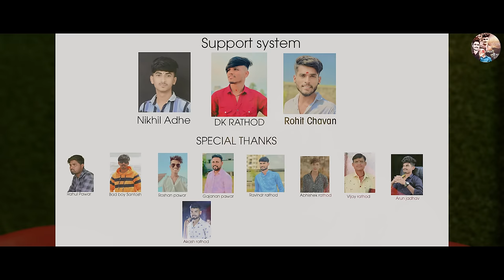MANERE MANE MAI ZURARO CHH MAN || BANJARA SAD SONG || मनेरे मने माई झूररो छ मन |बेवफा टाईमपास कीदीरे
MAARI 143 BANJARA

                           PRESENT

अगर इस गाणे को काई DJ मे MIX करके या री अपलोड UPLOAD करता है तो उसे  copyright track दिया जाएगा
कृपया ध्यान दें कोई इसे रीअपलोड ना करें
धन्यवाद 🙏

SONG NAME: 🎵 MANERE NAME MAI ZURARO CHH
                                              MAN

PRODUCER: 🔴                               SHUBHAM ADHE

DIRECTOR,DOP ,EDITOR :🔴       PRAKASH RATHOD
                                                                 RK.MAHI

CAST: 🔴                   SHUBHAM ADHE,JAANUJADHAV
                                                     SWASTIK JADHAV

LYRICS AND SINGER:   🎙️           SHUBHAM ADHE ,
                                                          MAARI BANJARA

RECORDING STUDIO:  🎙️           TRIDEV CHAVAN

POSTER:  🔴                                 MAARI BANJARA

L I K E   S H A R E   S U B S C R I B E   P L E A S E

              SUPPORT SYSTEM:

 DK RATHOD , ROHIT CHAVAN, NIKHIL ADHE

               SPECIAL THANKS:

GAJANAN PAWAR,
RAHUL PAWAR
ROSHAN PAWAR,
 RAVI RATHOD,
UMESH RATHOD,
SHEKHAR ADE,
 MAYURI CHAVAN,
ARUN JADHAV ,
SUNIL RATHOD,
ABHISHEK RATHOD
VIKASH RATHOD
AJAY PAWAR
BAD BOY SANTOSH

sarch song list

भूलगी रे मन ऊ छोडगी रे मन
BHULAGI RE MAN U CHHODGI RE MAN

MANERE NAME MAI ZURARO CHH MAN
मनेरे मने माई झुररो मन

बेवफा ऊ छोरी टाईमपास कीदी रे
BEVAFA U CHHORI TIMEPASS KIDI RE

BHULAGI MAN EAK BAIMAN
भूलगी मन एक बेईमान

आसो कसो खेळ रमी मारे साथेम
aaso kaso khel Rami mare sathem

banjara dj song dj remix songs

भुलगी रे मन उ छोडगिरे मन
प्रेम मत करो भाई केरो सोगन खान
खोटो खोटो प्रेम खोटो वचन दिनी
आकरीन छोरी मन धोको देदी नी

MUSIC 🎵

MUSIC 🎵

मारे चोरीती बोली ची दुसरेन
डर लागच आब प्रेमेती ये मन
कोणी करु प्रेम केती भूलन
मन छोडदेन तू खुश छी नी ये
बेवफा ची छोरी बेवफा च रीस ये

मनेरे मनेमई झुररो छ मन
दुसरे रे सोबतेम तोन देखन
मनेरे मनेम झुररो छ मन
रेगो छू छोरी जिंदा लास बळण
गलती वेगी तोती प्रेम करण
नसिबेम आज कसो दन लाई ये
प्रेम करे वाळ मन का फसाई ये
भुलगी मन एक बईमान
कदर कोनी कीदी री मार
बरबाद किदि ऊ जिंदगी मार
तमासो किदी सारी लोकू समोर
हासी खुसी जीवेन न उदास कीदी रे
हासी खुसी जिवेन उदास कीदी रे
बेवफा उ छोरी टाईम पास किदी रे

FULL SONG अपलोड वेगो च
तो भाई लोग एक बार जरूर देखो साँग खुप सुंदर च तमेन नक्की आवडे
आणि साँग कसो वाटो नक्की कॉमेंटेम कळाव

a use permitted by Copyright Statute that might otherwise be infringing. Not-profit. Educational or

banjara sad album song new banjara song